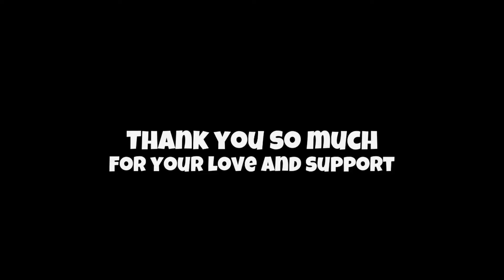Fun fact | nagamese news latest today | Nagamese funny news part-36